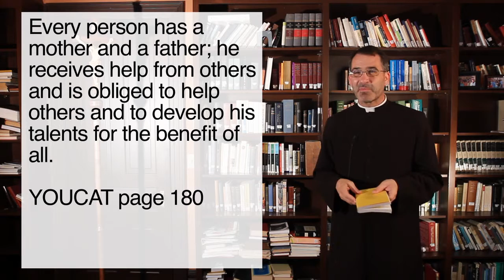YOUCAT 19 Catholic Social Teachings 1 (cz sub)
Youcat - katecheze. Sociální nauka církve 19_1. České titulky.